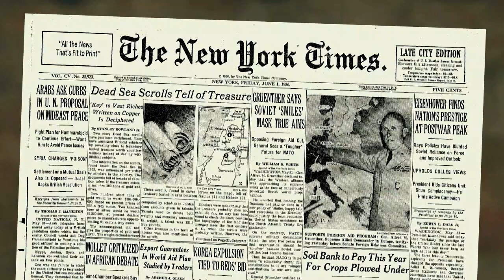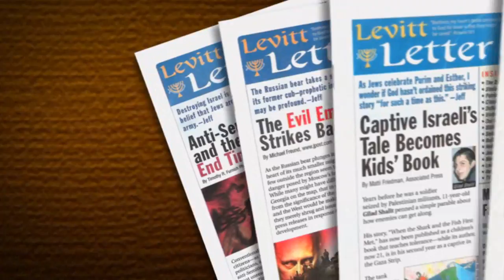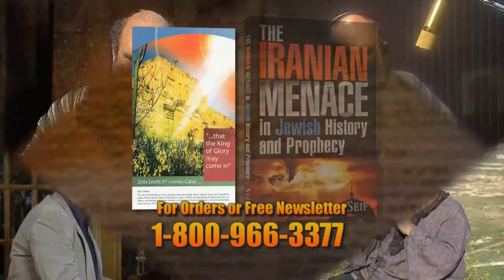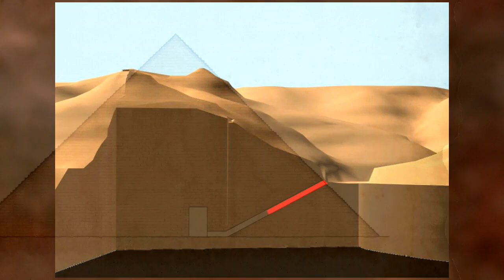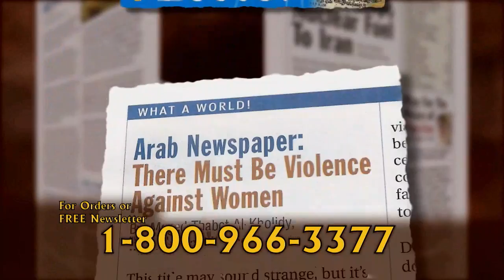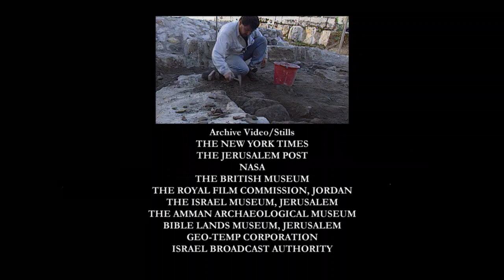Jehovah's Treasure #2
Archaeologist Ian Stern reveals ancient Philistine artifacts. Rabbi Uri Einhorn explains the "second circumcision" and the connection with Jericho. David Dolan provides a historical perspective on the Ark of the Covenant.